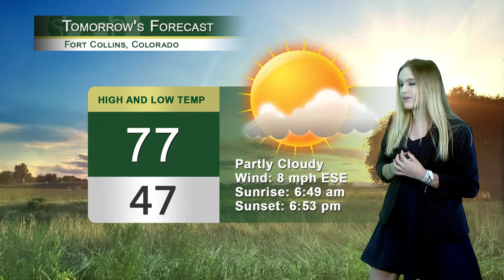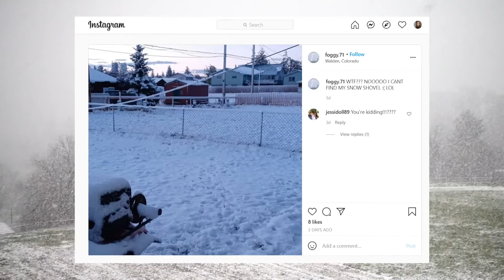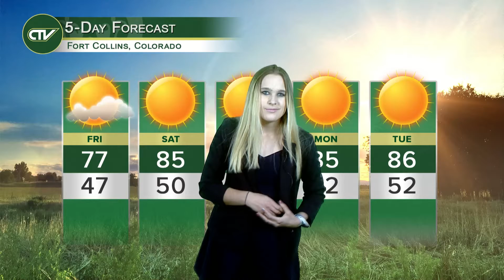CTV Weather Segment: Thursday, Sept. 23, 2021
Tonight on CTV weather, Morgan Gardner the current weather forecast in Fort Collins, and record high temperatures at DIA, while it's snowing in the high country. All this and more from the people you know!